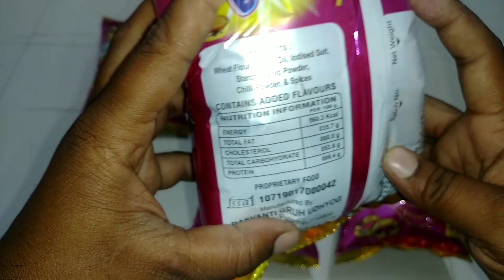Latest Collection Of Free Gifts Inside || Makeup Box 7 || Only 5/- Rs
New Video:-